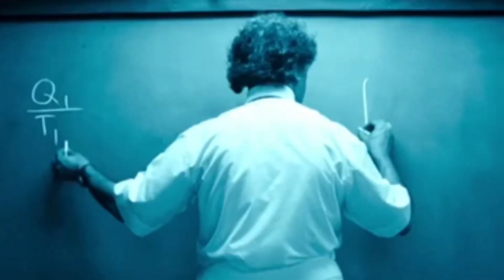India Film Industry VS. Pakistan Film Industry कौन है बेहतर ?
Instagram Blue tick in 48 hrs